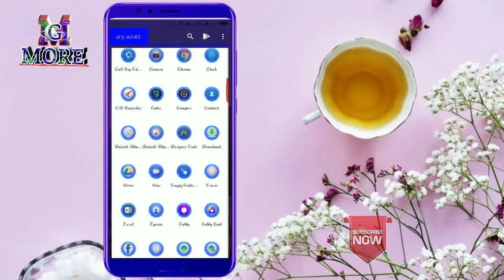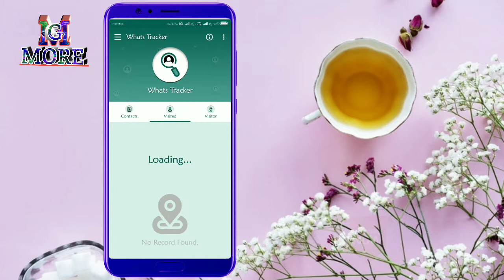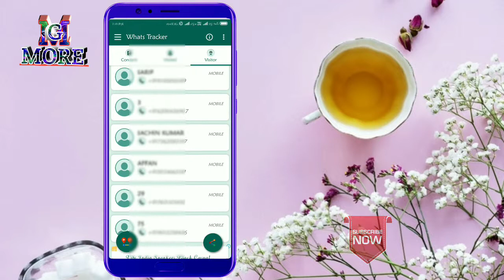How to know who has seen my WhatsApp profile || WhatsApp most useful trick || MG MORE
How to know who has seen my WhatsApp profile, So Hello friends in this video I will talk about WhatsApp most useful trick this Trick is very interesting for every WhatsApp users Uses of this Trick you can know who has seen your WhatsApp profile photo,

So friends if you know how to work this Trick so please watch this video till end and if you like this video so please like share and subscribe to your own channel MG MORE,